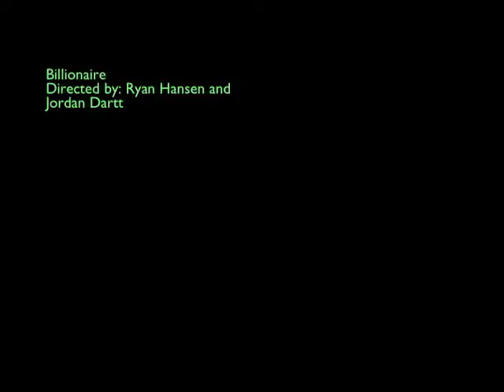Billionaire - Produced by: Ryan Hansen and Jordan Dartt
Music Video Project for Modern Media Class